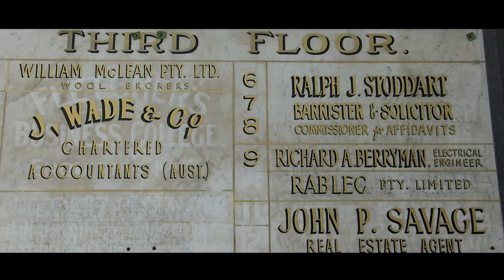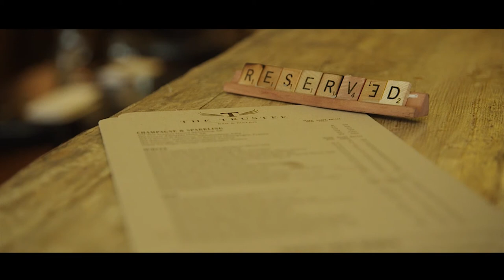Tuning in to The Trustee Bar & Bistro - Adagio by Finbar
As the first of four landmark buildings within the eagerly anticipated Symphony City, Adagio is the apartment complex that will set the tone for what is destined to become Perth's definitive riverside development. With uninterrupted river views and resort style amenities Adagio offers a rare lifestyle opportunity seldom found in Perth.